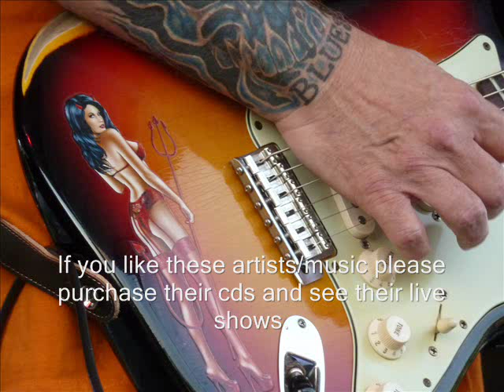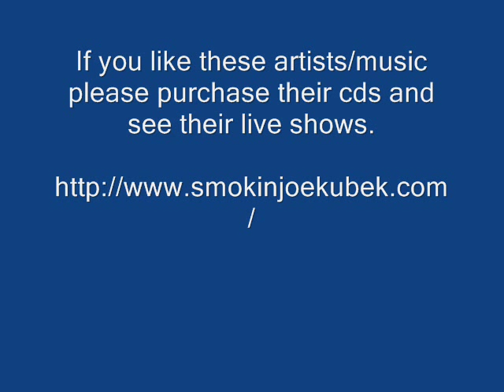She Can Smell Another Woman - Smokin' Joe Kubek - Show Me The Money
Smokin' Joe Kubek - She Can Smell Another Woman - Show Me The Money

Thanks.